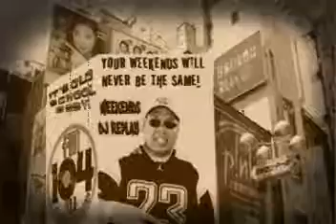thanks for the memories guam